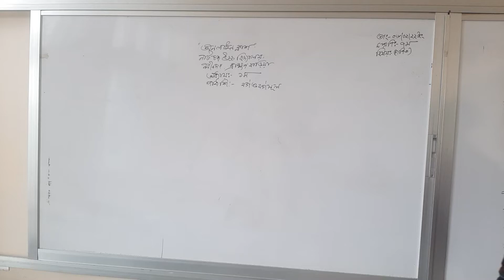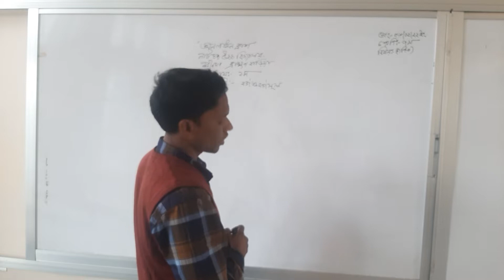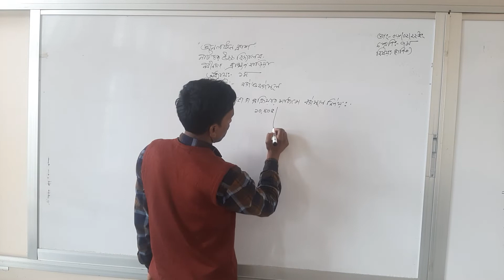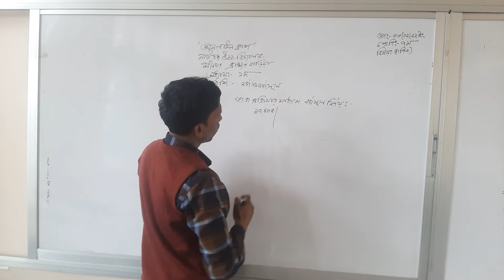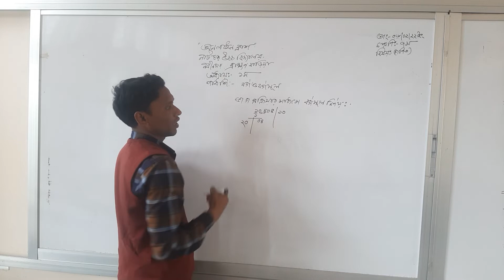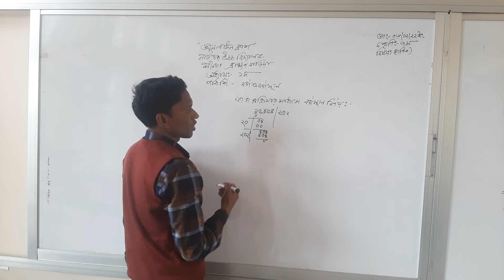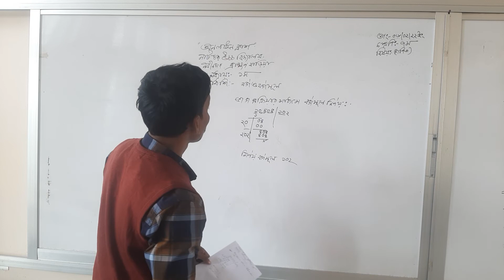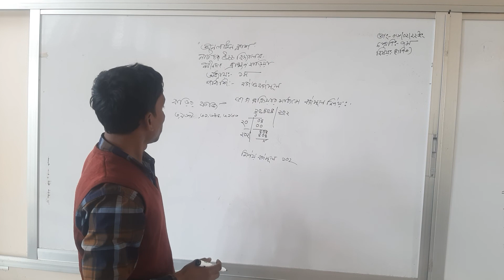mathematics class for vii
presented by Md.Habibur Rahman